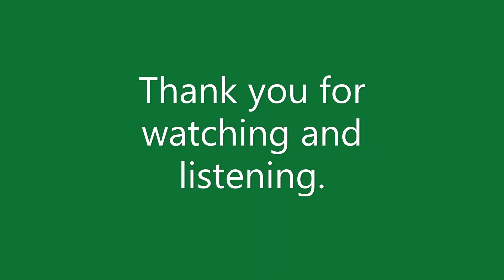Kosherbear's Mini Dwarf Orchestra playing Background music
While Kosherbear himself is fasting and praying and repenting,
his mini dwarf orchestra does it's rehearsals...alone, without his
musical leading. It goes pretty well, but naturally, it is not BEARfect.